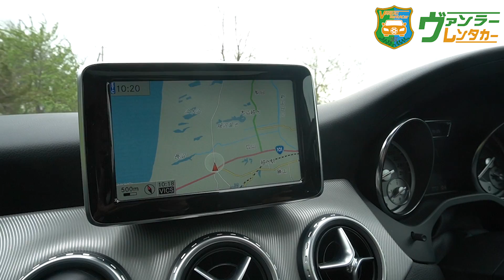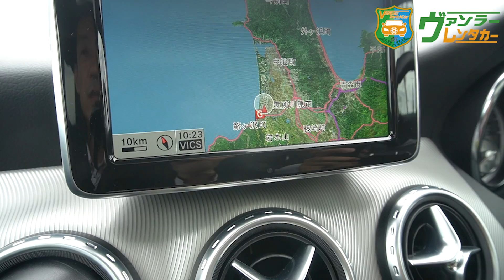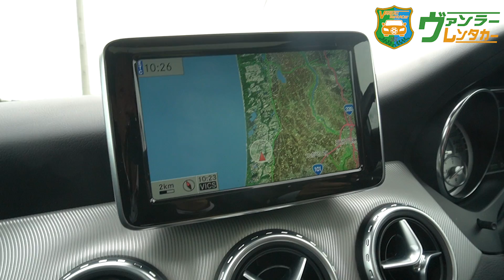【なんだこの直線】八戸市から龍飛崎までの行き方教えます！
青森県の左の一番先の龍飛崎まで行ってきました。今回は途中までお店します！！何本かに分けて動画配信いたします。